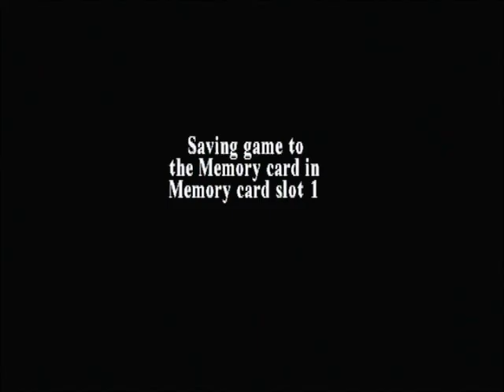Caves Of Kaliya (Redo: Secrets No Kills Run, Tomb Raider 3 Challenge)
After watching Secretub/Chreden complete the whole of Tomb Raider 2 while only doing forced kills, I decided I wanted to try a similar challenge and so I did a No Kills Run and Secrets No Kills Run for Tomb Raider 1 and Tomb Raider 3, Semi-Secrets No Kills Run and Full Secrets No Kills Run for Tomb Raider 2, Glitchless No Kills Run for Angel Of Darkness and Glitchless Secrets No Kills Run for Tomb Raider Chronicles and Tomb Raider Last Revelation.

I've now decided to Redo a Secrets No Kills Run for Tomb Raider 3, where I will be completing the game while only doing Mandatory Kills and Collecting every Secret. The reason for the Redo is because the number of Mandatory Kills is now less due to newer discoveries, which means my previous Pacifist Runs for TR3 are now outdated and a Redo is needed.

In this video you see me complete Caves Of Kaliya, the fourth and final level in the India Section and fourth level in the entire game. Tony is the only mandatory kill in this level and so my Kill Count increases to three.

In Tomb Raider 1 there were four mandatory kills in both the No Kills run and Secrets No Kills run:
Larson on Tomb of Qualopec
Pierre on Tomb of Tihocan
Torso Boss on The Great Pyramid
Scion on The Great Pyramid

In Tomb Raider 3 there were nine mandatory kills in both the No Kills Run and Secrets No Kills Run:
Two in Temple Ruins
Tony in Caves of Kaliya
An MP gunman in High Security Compound
An MP Gunman in Area 51
Puna in Temple of Puna
Willard (x3) in Meteorite Cavern

In Tomb Raider 2 there were twenty three mandatory Kills in both the Semi-Secrets No Kills Run and Full Secrets No Kills Run:
Two men in Offshore Rig
Two men in Diving Area
The Guardian in Ice Palace
The Dragon and one Spearman in The Dragon’s Lair
The sixteen enemies in Home Sweet Home

In Tomb Raider Chronicles there were fourteen mandatory kills:
The Statue and Machine in Trajan's Markets
The Statue and Swordsman in Colosseum
Two human enemies in the Base
Two human enemies in The Submarine
Two human enemies in Sinking Submarine
Two human enemies in The Thirteenth Floor
Two Robots in Red Alert

In Tomb Raider Last Revelation there were eight mandatory kills:
Three Gunmen in Valley Of The Kings
The Horseman in The Lost Library
The two Ice Elements in City Of The Dead
A Gunman in The Sphinx Complex
The Scorpion in Menkaure's Pyramid

In Angel Of Darkness there were seven Mandatory Kills:
The Cleaner in Von Croy's Apartment
A Gunman in The Strahov Fortress
Two Gunmen in The Bio-Research Facility
The Proto Nephilim in Maximum Containment Area
Boaz in Boaz Returns
Karel in Eckhardt's Lab